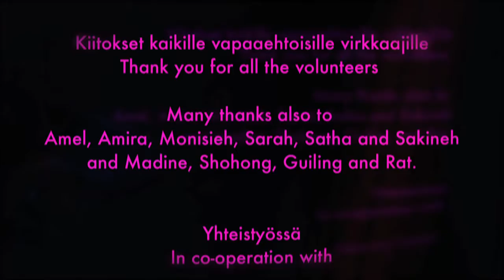Our Pink House edit